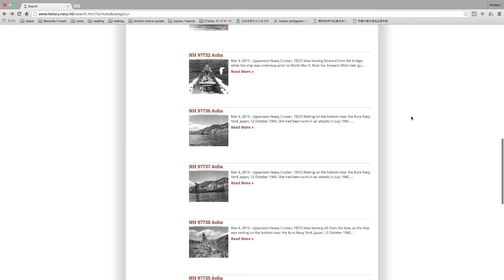巡洋艦青葉終焉之地 呉市警固屋5丁目 2016年3月22日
巡洋艦青葉終焉之地碑 呉市警固屋5丁目（一般国道487号警固屋音戸バイパス、警固屋トンネル手前）2016年3月22日15時30分ごろ

Aoba (Japanese Heavy Cruiser, 1927) Resting on the bottom near the Kure Navy Yard, Japan. She had been sunk in air attacks in July 1945.
Аоба (японский Тяжелый крейсер, 1927) Отдыхая на дне возле Куре военно-морской верфи, Япония. Она была потоплена в воздушных атак в июле 1945 года.
Aoba (Japanese Cruiser lourd, 1927) reposant sur le fond près de la Kure Navy Yard, au Japon. Elle avait été coulé dans des attaques aériennes en Juillet 1945.
Aoba (japanische Schwerer Kreuzer, 1927) ruht auf dem Boden in der Nähe des Kure Navy Yard, Japan. Sie hatte in Luftangriffe im Juli 1945 versenkt worden.